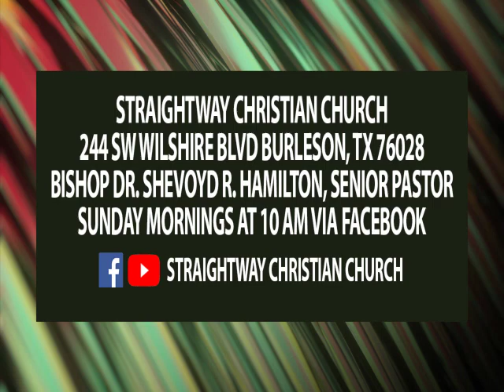"Wonderful Things"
Job 38:1-3; 42:1-3
Minister Francine McQueen